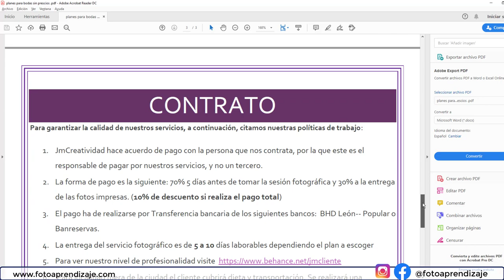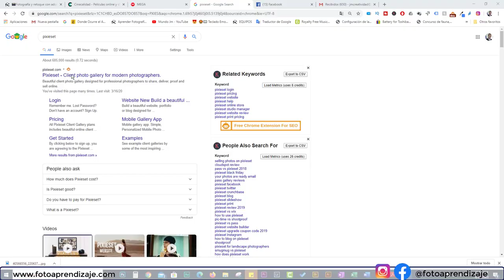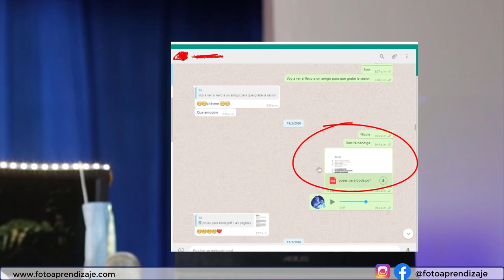💝 los consejos para hacer fotos de 💑BODAS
los consejos para hacer fotos bodas

Hola que tal fotonautas! En este vídeo te quiero compartir mis truqillos que uso cuando voy a realizar fotografías de bodas estos CONSEJOS te ayudaran a prepararte menos antes de la sesión , espero que pueda ser de utilidad.

Vende mi curso y gana 😍dinero por cada ventas que realices

Conoce más de nosotros :
👉🏻 Instagram @fotoaprendizaje ( Las mejores fotos en un  solo Instragram)

( El mejor blog de fotografía y Photoshop)